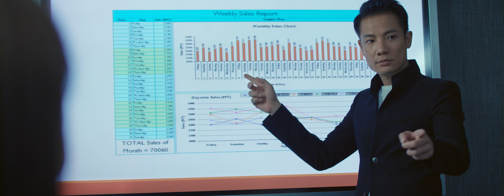揹水一戰2017 90sec